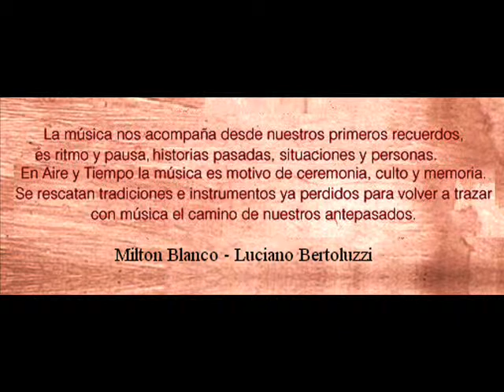Dos aguilas - Concierto en Biblioteca Argentina para Ciegos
Dos águilas en vivo -   Concierto en Biblioteca Argentina para Ciegos; fotos de Patricia Hernández - captura de audio de María Inés Vela.